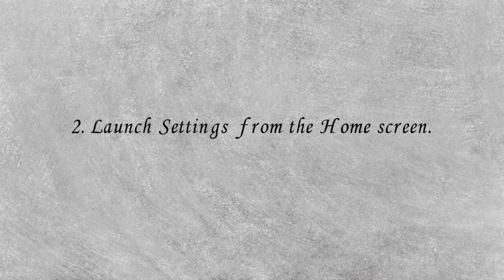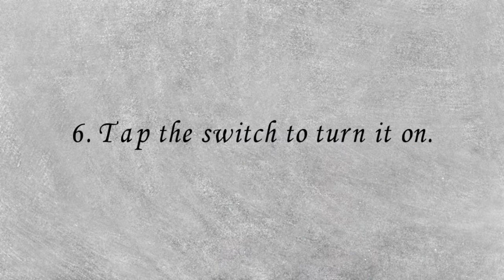How to back up your iPhone or iPad before wiping it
Locked iphone 6 how to backup a locked iphone 7 how to backup a locked iphone with a broken screen backup data on locked iphone back up broken iphone.

Gopro Hero 5 Video Vlogging · Furkan Turan Admin · Aov Players · Lee Hyuk Purpose Oh Sunny · How To Backup A Locked Iphone With A Broken Screen.

How to backup a locked iphone 7 how to backup a locked iphone with a broken screen backup data on locked iphone back up broken iphone.

Search results for how to backup a locked iphone with a broken screen videos.

To Restore Your iPhoneiPodiPad Without Losing, How To Restore Your iPhone/iPod/iPad Without Losing Data (NO BACKUP REQUIRED) by Muhab Hasan.

How To Restore Your iPhone/iPod/iPad Without Losing Data (NO BACKUP REQUIRED)Muhab Hasan.

This article shows you how to fix iPhone stuck in DFU mode problem without losing data.

Learn more about how to fix iPhone stuck in DFU mode here.

More reading: How to fix iPhone Stuck in DFU mode.

IPhone X stuck in the recovery mode, you may not miss this article, which mainly discusses about how to fix iPhone stuck in recovery mode.

In this article, we are going to discuss "How to fix iPhone stuck in recovery mode".

This article will tell you how to fix iPhone stuck in Recovery Mode.

Method 3: How to Fix iPhone Stuck in Recovery Mode without Computer.

How to Fix iPhone Stuck in Recovery Mode During iOS 12 Downgrade.

How to fix iPhone stuck in recovery mode issue using iTunes.

How to Fix iPhone Stuck in Recovery Mode (iOS 12 Supported).

How to Fix iPhone Stuck in Recovery Mode Effortlessly.

How to Fix iPhone Stuck on Apple Logo · Copy Music from iPhone to Android · Transfer Music from iTunes to Android · iPhone Stuck in Headphone Mode.

Part 2: Force restart iPhone to fix iPhone stuck on Apple logo; Part 3: How to fix iPhone stuck on Apple logo on iOS 12/12.

In order to solve the probem, we will tell you why it happend and how to fix iPhone stuck on Apple logo.

How To Fix iPhone Stuck On Apple Logo; Fix Without Data Loss.

How to Fix iPhone Stuck on Apple Logo After iOS 12/13 Update.

Full Solutions on How to Fix iPhone Stuck on Apple Logo.

How to Fix iPhone Stuck on Apple Logo problem with dr.